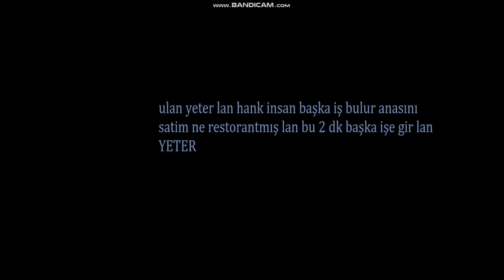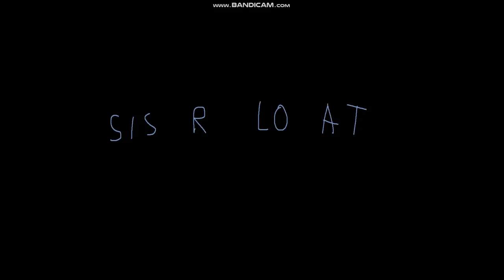fnaf sl vs hank trailer